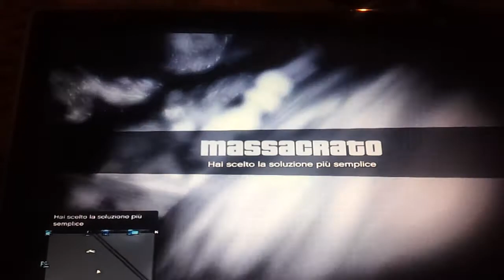in gita al monte Ciliad su due ruote